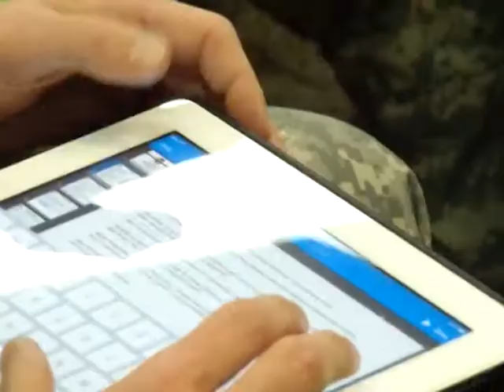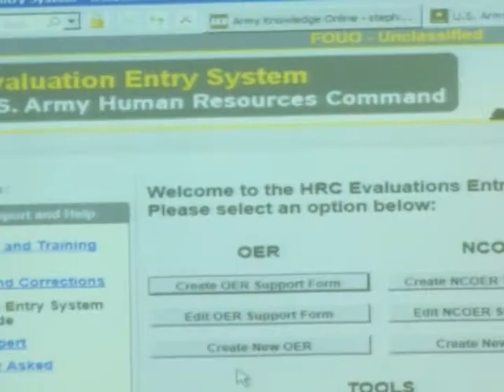AFN Casey - You have questions? We have answers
We all have questions and sometimes there are few answers to them and at Camp Casey there is a class high-lighting significant change in the army amidst a sea of questions. A subject matter expert stands ready to answer all. Specialist Pedro Amador reports.